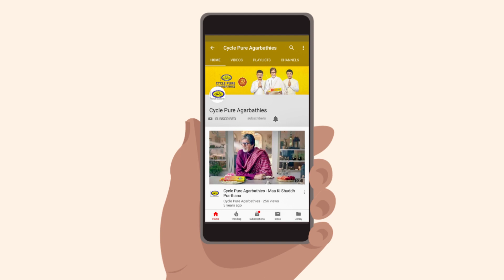International Mother Language Day - Cycle Pure Agarbathies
There are 7099 languages in the world,

Each one of them having a rich history,
A beautiful story.

Each one of them opening a new world,
To explore, to discover.

Language that our mother taught us,
Language that our father speaks.

Language of civilizations,
Extinct and Existing.

It is an identity we are given since birth,
It becomes the face of all our emotions.

Language...is what connects.
Each person to another.

And a Prayer in any language
Is just as pure as in any other.